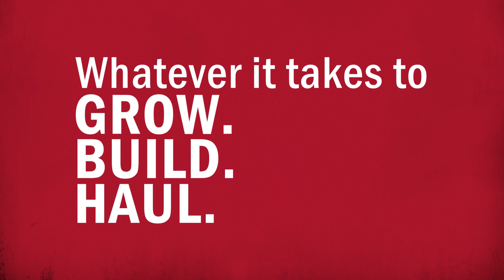2020 Mack Trucks Pinnacle Sleeper Walk Around (SOLD) | Redhead Equipment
We provide a large variety of heavy trucks and trailers. Take a quick walk around this 2020 Mack Trucks Pinnacle Sleeper located at our Swift Current branch.

For more details on this unit contact our Swift Current branch
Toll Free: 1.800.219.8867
2604 South Service Road West
Swift Current, Saskatchewan S9H 5J9

At Redhead Equipment, we provide you with more than just heavy equipment.

We provide you with a team that is willing to do whatever it takes to keep you productive. As a Saskatchewan-based company, we are proud to deliver the most dependable brands of new and used agricultural, construction, and truck & trailer equipment.